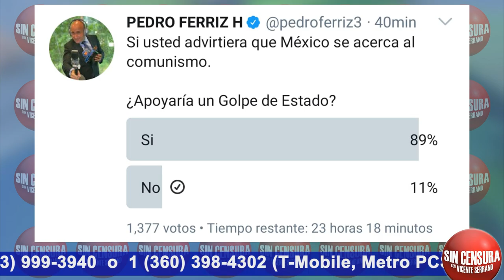FERRIZ DE CON AMENAZA DIRECTAMENTE A VICENTE SERRANO CON METERLO A LA CÁRCEL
Luego de decir una serie de mentiras e inexactitudes sobre Sin Censura, Pedro Ferriz de Con amenazó directamente a Vicente Serrano con “meterlo a la cárcel” sin argumentos luego de que un grupo de seguidores de nuestro espacio hiciera una petición para que sancionen o precisamente encarcelen a Ferriz… Dijo que lo va a llevar a los tribunales. Bueno, pues le marcamos al aire, pero nos colgó el teléfono